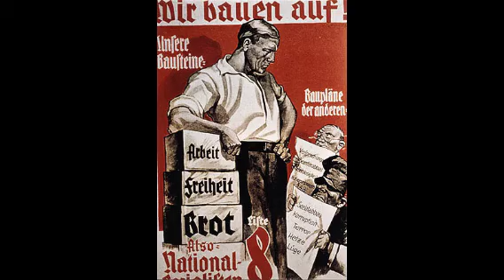Palette Knife: A Story of Love, Intrigue and Nazi Terror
Audiobook trailer for R. Manolakas' historical fiction novel, "Palette Knife."